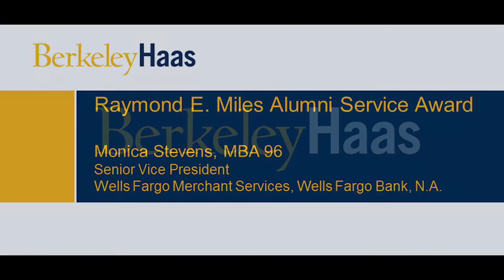Raymond E. Miles Alumni Service Award - Monica Stevens, MBA 96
Congratulations to Berkeley Haas Raymond E. Miles Alumni Service Award Winner Monica Stevens, MBA 96, Senior Vice President, Wells Fargo Merchant Services, Wells Fargo Bank, N.A.